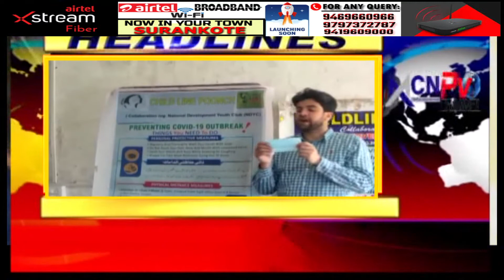Headlines Poonch Aaj 17/03/2022